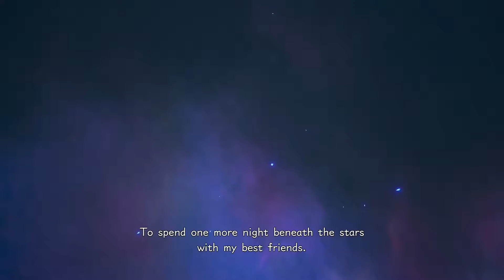PS4 Kingdom Hearts 0.2 birth by sleep a fragmentary passage / P.1 "Reverse the Clock"